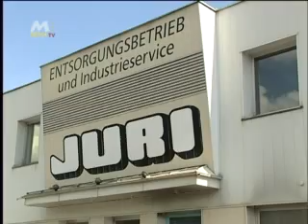Fussball Krieglach Pernegg